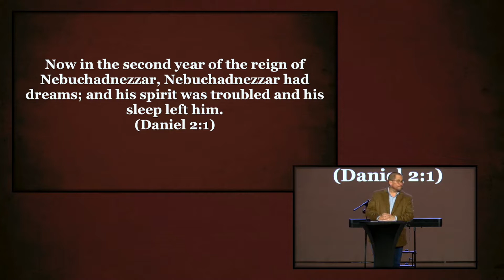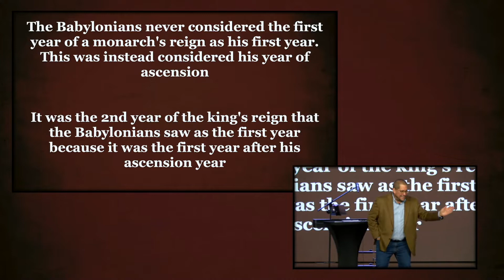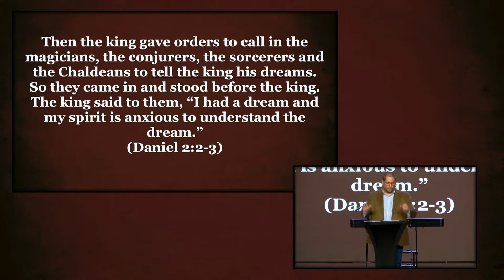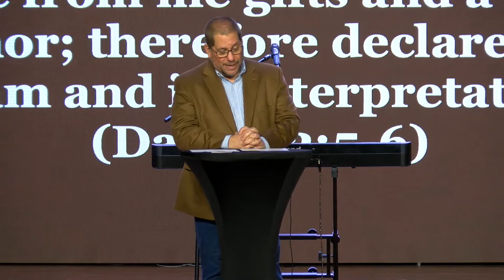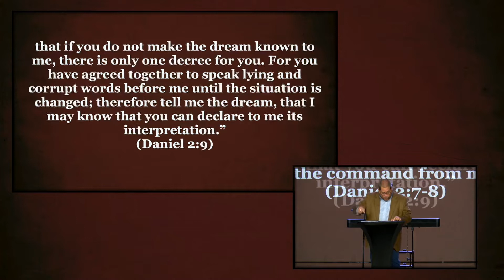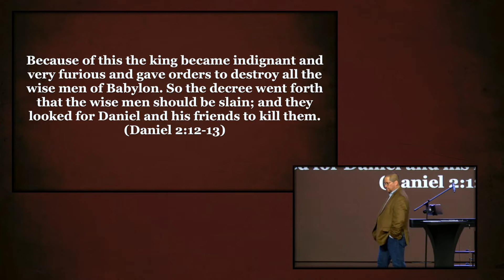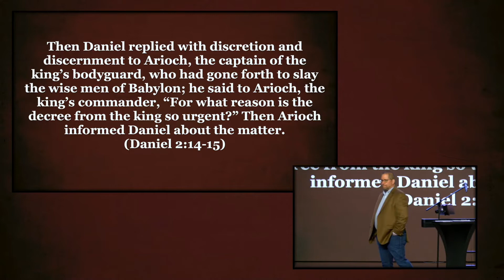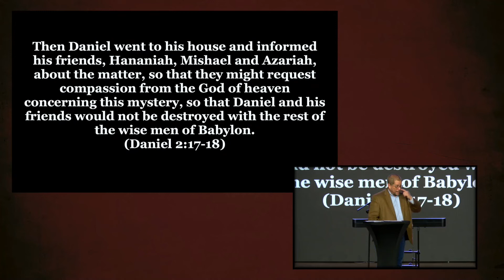The Impossible Dream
The King, Nebuchadnezzar, had a dream the made him troubled him.  So he calls his wisest counselors together.  He wants them to tell him what his dream was and then interpret it for it's meaning.  However, they could not and the King orders his guards to kill them all including, Daniel.  How does Daniel's faith in God and having a humble courage save them?